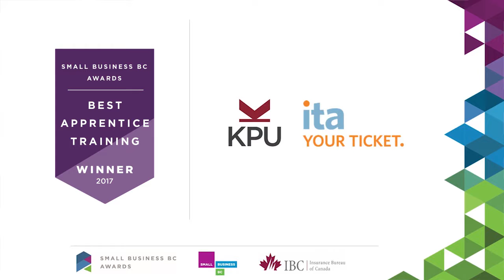Best Apprentice Training Winner 2017 - Ironside Design Manufacturing Inc.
Small Business BC Awards - Best Apprentice Training Award Winner 2017

Ironside Design Manufacturing Inc. started as a blacksmith shop in 1902. In 1965, they established their self as the leading supplier of complete pipe manufacturing systems in the corrugated steel pipe industry, after designing one of the world’s first machines to make helical lock-seam pipe. Today, Ironside is a well-known manufacturing facility of a wide variety of products, known for their reliability and long service life, enabling their operators to run efficient and profitable pipe factories around the world. While still maintaining its Parts & Repair Division that serves the metal-working needs of their local community.